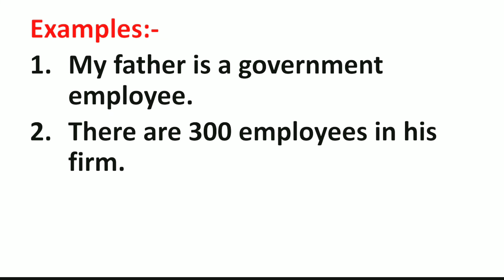Employee Meaning in Hindi | Employee ka Matlab kya hota hai | Word Meaning English to Hindi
Employee Meaning in Hindi | Meaning of Employee | Employee का हिंदी में मतलब | English to Hindi vocabulary |

Aaj ki Is Video Me Maine Aapko Employee Ka Matlab Kya hota hai Hindi mein, Employee Ka definition or Employee Word Ke Sentence ka Example ko batlaya hai.